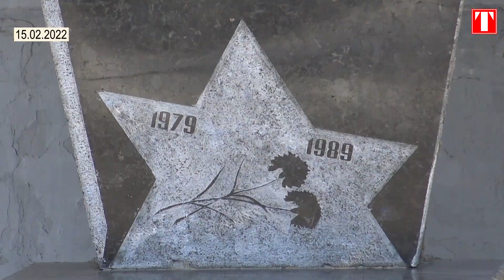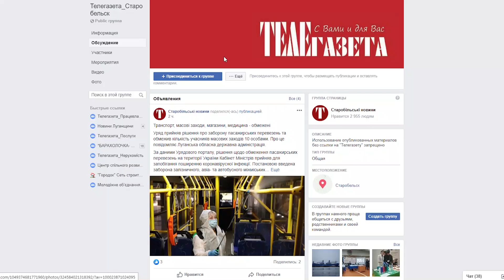Вшанували пам'ять воїнів-інтернаціоналістів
До Дня вшанування учасників бойових дій на території інших держав, 33-ї річниці виводу Радянських військ з Демократичної республіки Афганістан та пам’яті загиблих воїнів-інтернаціоналістів 15 лютого у міському парку культури та відпочинку на Меморіалі слави відбувся мітинг. У пам’ятному заході взяли участь члени Старобільської організації ветеранів бойових дій на території інших держав та родичи полеглих воїнів, керівництво району та громади. В ході мітингу відбулась хвилина мовчання, під час якої вшанували солдатів, котрі загинули на чужині. Наприкінці заходу відбулось покладання квітів до пам’ятного знаку  старобільчанам полеглим у Афганістані.

Ярослав Гальченко